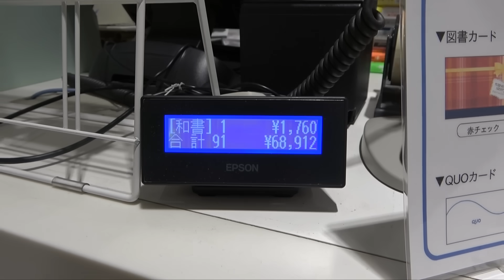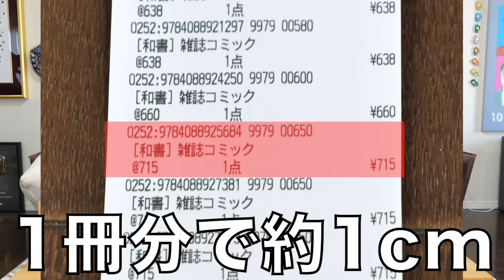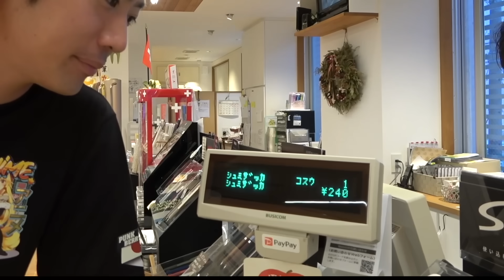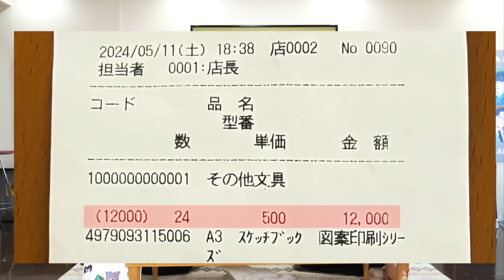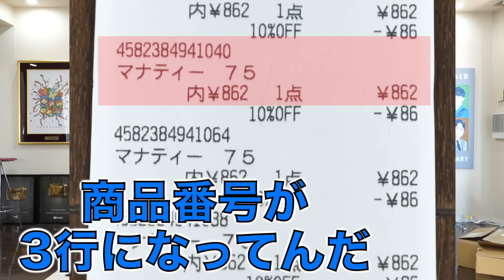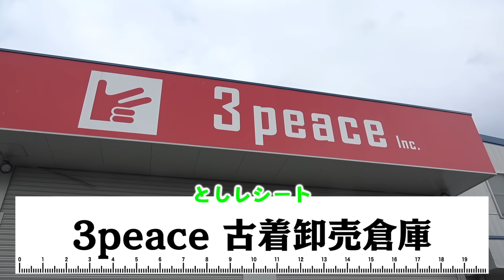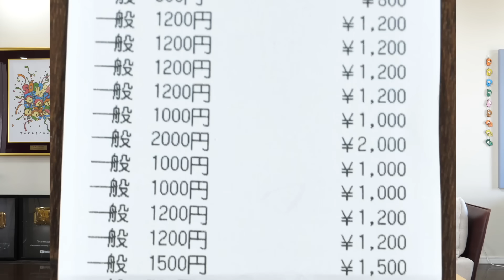【高額自腹】自分の身長ぴったりのレシート目指して爆買い対決したら神試合になった！！！！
（編集：と）
※以下、買い物先につきネタバレ注意

▼撮影協力
・丸善 名古屋本店様

東海オンエアLINEスタンプはこちらから！

【東海オンエアの個人アカウント】